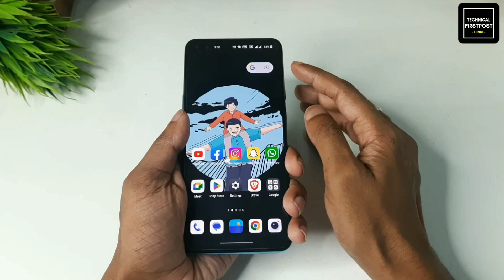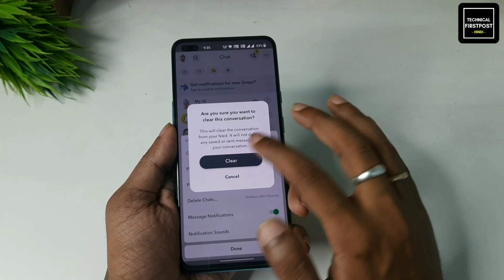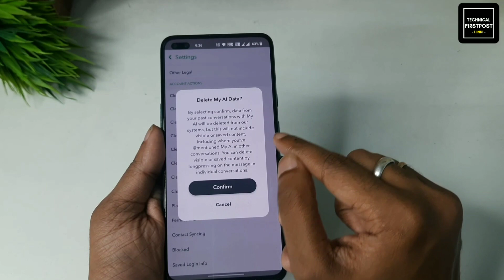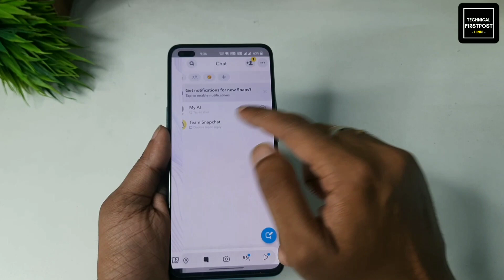How to Remove My AI | My AI ko kaise remove kare on Snapchat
Hello Everyone,

🔴HASHTAGS USED:-

🔴QUERIES SOLVED:-

1) Snapchat New feature MY AI
2) How To Get My AI On Snapchat